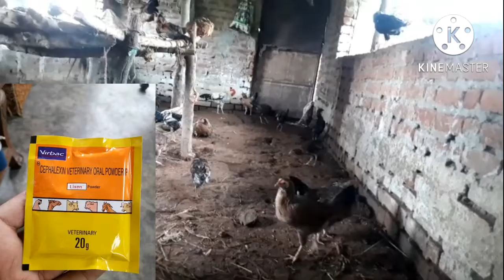मुर्गी अपने चुजो को कयसे समालती हैं || कोनसी दवा दे और कोनसा फिड दे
देशी मुर्गी आपने चुजो को कयसे समालती हैं, और मुर्गी के चुजो को क्या दे फिड में, और मेडीशीन कोनसा देना है
more.

more÷
desi poultry farm business
desi chicken farming
desi chicken farming at home
ffg desi murgi farm
sandhu agrofarm
ghar par desi murgi palan kaise karen
ghar par desi murgi palan
poultry farming
how to start desi murgi farm
how to start desi chicken farming
free range local chicken farming
pure desi murgi palan